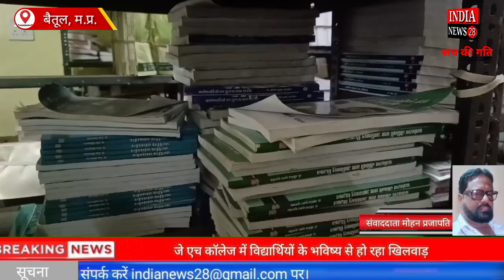जे एच कॉलेज में विद्यार्थियों के भविष्य से हो रहा खिलवाड़